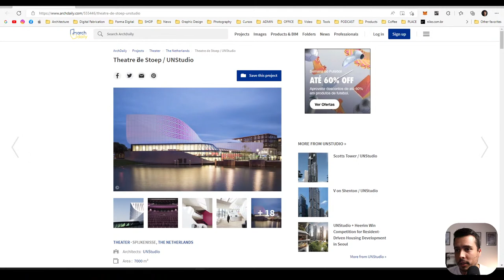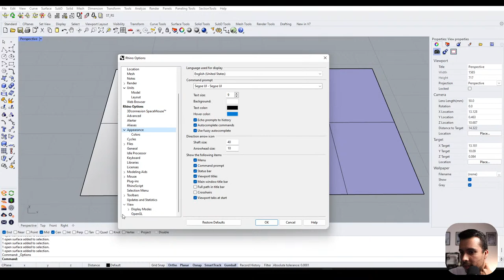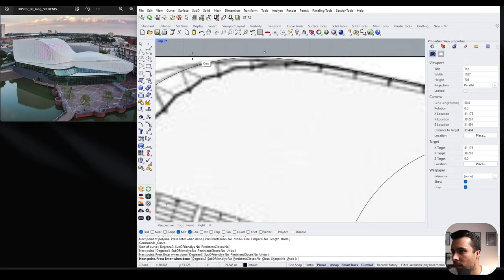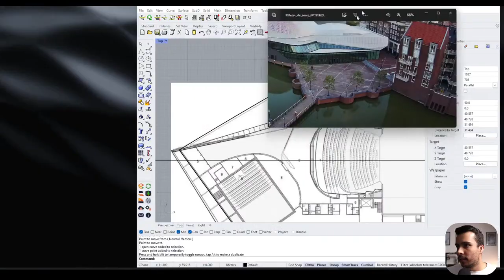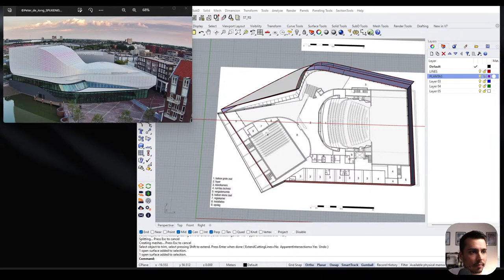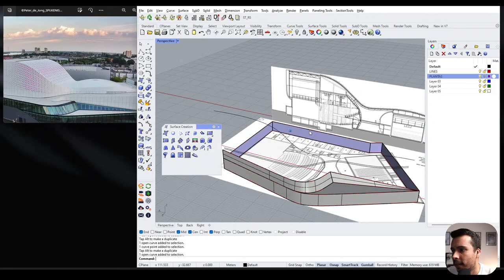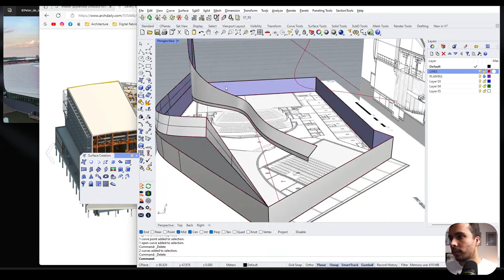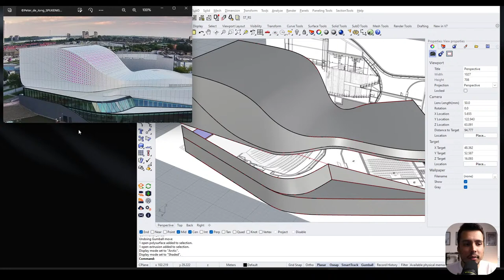Rhinoceros e Grasshopper 3D - Modelando Teatro Stoep - UNStudio - Day 1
Fala galera!!!
Nessa lives vamos aprender a modelar o Teatro de Stoep do Unstudio.

O UNStudio é famoso por suas belas curvas comportadas, nem muito extravagantes mas extremamente complexas de projetar. Esse edifício é um ótimo exemplo para pessoas que estão começando a aprender sobre essa arquitetura. Na próxima live vamos dar sequência na casca e nos fechamentos.